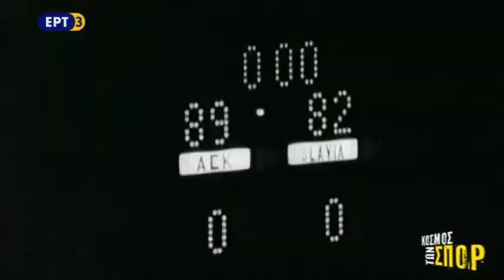Μπάσκετ: Σαν σήμερα πριν από 49 χρόνια η κατάκτηση του Κυπέλλου Κυπελλούχων από την ΑΕΚ.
Αθήνα, 4 Απριλίου 1968. Το Παναθηναϊκό Στάδιο είναι κατάμεστο. 80.000 ψυχές βρίσκονται στο στάδιο. Αν χωρούσαν και 100.000 πάλι θα γέμιζε. Όλοι ήθελαν εξάλλου να δουν την ιστορία να γράφεται μπροστά στα μάτια τους.

Η ΑΕΚ του Αμερικάνου, του Τρόντζου, του Λαρεντζάκη, του Βασιλειάδη, του Τσάβα, του Χρηστέα και του Ζούπα ετοιμαζόταν για τον Τελικό με την πανίσχυρη Σλάβια Πράγας. Σε μία εποχή που η λέξη “μπάσκετ” ή μάλλον “καλαθοσφαίριση” δεν σήμαινε πολλά περισσότερα από την λέξη “πετοσφαίριση” στην χώρα μας, η ΑΕΚ έφτασε στον Τελικό μίας διοργάνωσης. Τον δεύτερο Τελικό στην ιστορία του θεσμού του Κυπέλλου Κυπελλούχων.

Αυτό βέβαια δεν είχε γίνει κατά λάθος. Οι “Κιτρινόμαυροι” ήταν μία σπουδαία ομάδα. Δύο χρόνια πριν εξάλλου είχαν φτάσει μέχρι το Final Four του Κυπέλλου Πρωταθλητριών, χάνοντας τότε στον Ημιτελικό από την... Σλάβια Πράγας! Τώρα όμως είχε την ευκαιρία να πάρει “εκδίκηση”. Και δεν θα την έχανε!

Με όλη την Ελλάδα στο πλευρό της, η ΑΕΚ, αφού εκτός των 80.000 που βρέθηκαν μέσα στο Στάδιο (επίδοση που μπήκε στο ρεκόρ γκίνες για αγώνα μπάσκετ), υπήρχαν και δεκάδες χιλιάδες έξω από αυτό, η ΑΕΚ μπήκε δυνατά στο παιχνίδι και ξέφυγε με 47-38 στο πρώτο ημίχρονο. Στο δεύτερο ημίχρονο ωστόσο ήρθε η αντίδραση της Σλάβια, η οποία με αντεπίθεση διαρκείας ισοφάρισε σε 58-58. Το παιχνίδι πλέον ήταν ντέρμπι. Και έτσι συνεχίστηκε μέχρι το τέλος.

Οι δύο ομάδες συνυπήρχαν στο σκορ, μέχρι που η ΑΕΚ κατάφερε να ξεφύγει με 80-72 λίγο πριν το τέλος του αγώνα. Οι Τσέχοι προσπάθησαν να ανατρέψουν τα δεδομένα, πλησίασαν στο σκορ, αλλά τελικά τη νίκη την πήρε η ΑΕΚ με 89-82, με την Ελλάδα να γνωρίζει πρωτόγνωρες καταστάσεις. Αυτός εξάλλου ήταν ο πρώτος Ευρωπαϊκός τίτλος για την χώρα μας και όλοι το πανηγύρισαν με την ψυχή τους!

Οι πόντοι του Τελικού:

ΑΕΚ: Αμερικάνος 29, Τρόντζος 24, Ζούπας 12, Βασιλειάδης 11, Λαρεντζάκης 6, Χρηστέας 4, Τσάβας 3

Σλάβια Πρ.: Ζίντεκ 27, Ρουζίτσκα 25, Μίφκα 14, Μπάροχ 12, Τόμασεκ 4, Κονοπάτσκε

Το ίσως πιο ενδιαφέρον στοιχείο από την πορεία της ΑΕΚ είναι ότι... παραλίγο να μην γίνει ποτέ! Ο λόγος; Η διοίκηση της ομάδας είχε ξεχάσει να δηλώσει συμμετοχή στο Κύπελλο Κυπελλούχων και χρειάστηκε η παρέμβαση του Ραϊμούντο Σαπόρτα για να μπορέσει να αγωνιστεί στην διοργάνωση! Μερικούς μήνες αργότερα θα ήταν αυτός που θα της παρέδιδε το τρόπαιο!

Η ΑΕΚ πέρασε τον πρώτο γύρο άνευ αγώνα. Στον δεύτερο γύρο απέκλεισε την Κας Βιτόρια, χάνοντας τον πρώτο αγώνα με 82-72, αλλά κερδίζοντας στον δεύτερο με 85-65 χάρη στους 41 πόντους του Αμερικάνου! Στον Γ' γύρο η “Ένωση” πέρασε για ένα καλάθι την Βελγική Ρόαγιαλ, αφού κέρδισε με 76-54 στον πρώτο αγώνα και έχασε με 74-54 στον δεύτερο!

Σειρά είχε πλέον ο Ημιτελικός και η πανίσχυρη Ινις Βαρέζε. Στην Ιταλία η ΑΕΚ γνώρισε την ήττα με 78-60 και λίγοι της έδιναν τύχη στην ρεβάνς. Στην Αθήνα ωστόσο ο Αμερικάνος είχε άλλα σχέδια και σημειώνοντας 31 πόντους οδήγούσε εκ του ασφαλούς την “Ένωση”. Στο τέλος ωστόσο χρειάστηκε ένα καλάθι του (τραυματία, αφού έπαιζε με βαρύ διάστρεμμα από το 5ο λεπτό) Γιώργου Τρόντζου για να πάρει η ΑΕΚ τη νίκη με 72-52 και μαζί την πρόκριση στον Τελικό! Εκεί πλέον το τρόπαιο δε γινόταν να χαθεί.